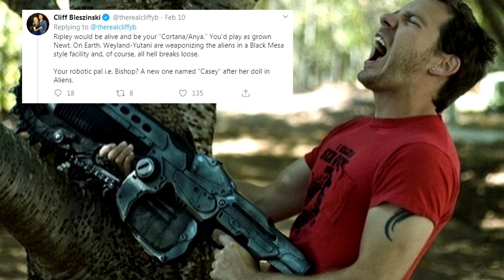Cancelled Aliens FPS Game!?! Retcon Alien 3 and 4, with Adult Newt?!?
We just heard about boss key productions cancelled Aliens FPS game.  What was it about?  Did it retcon any alien movies?  Is Newt still alive?  Lets take a look at this unmade aliens game, to see what we can find out about it, and look into the idea that Fox was trying to retcon alien 3 and alien resurrection.